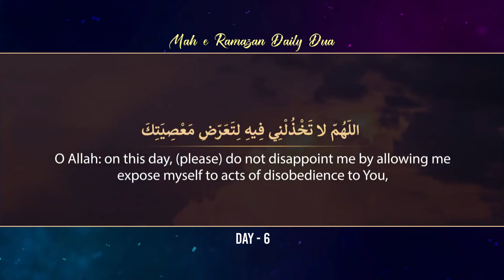Mahe Ramazan ul Mubarak || Everyday Dua & Tafseer || Episode 06 || Zakira Tabassum Aun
► Everyday Dua & Tafseer
➽ Mahe Ramazan ul Mubarak
➽ Episode 06
➽ Zakira Tabassum Aun